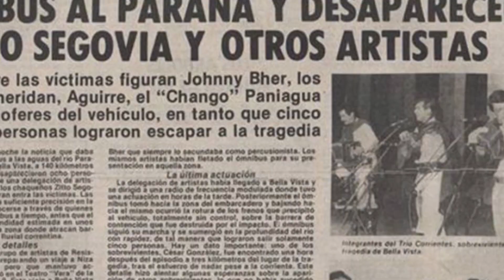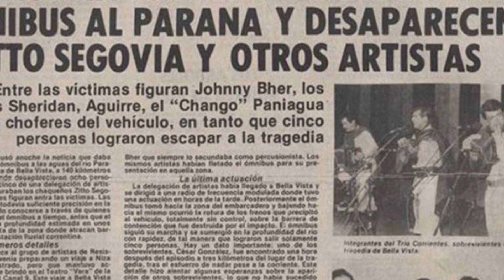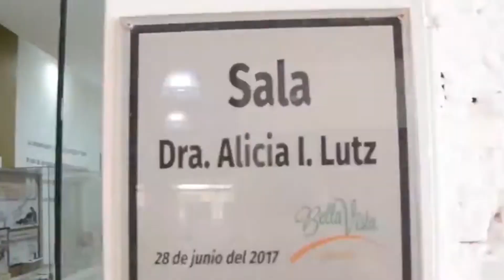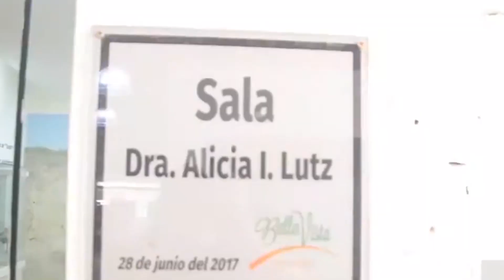Destino corrientes: Bella Vista